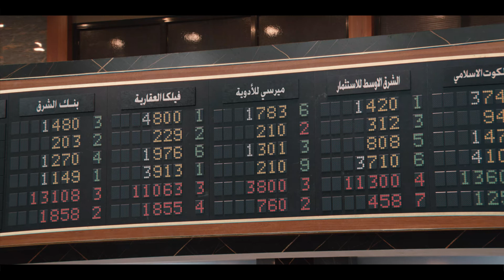Królowe giełdy (Sezon 1) | Zwiastun po polsku | Netflix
Dramat retro „pełen werwy i cudownych kostiumów jak z „GLOW” i podobnych seriali” — zachwyca się „New York Times”. W krajach arabskich trafił do Top 10 serwisu Netflix.

W tej inspirowanej prawdziwymi wydarzeniami historii dwie kobiety chcą jako pierwsze zawojować kuwejcką giełdę, na której panuje prawo dżungli, rozbijając przy okazji monopol rządzących nią skorumpowanych facetów.

Lata 80. zeszłego wieku. Farida i Munira chcą jako pierwsze kobiety zawojować kuwejcką giełdę, na której panuje prawo dżungli. A przy okazji rozbić monopol rządzących nią skorumpowanych facetów.

Królowe giełdy
Zwiastun po polsku (Sezon 1)
Netflix

Premiera na Netflixie w 8 lutego 2023

Rawan Mahdi, Mona Hussain, Mohammed Almansour, Jasem Alnabhan, Hussain Almahdi

A12 Niezalecane dla widzów poniżej 12. roku życiaviolence